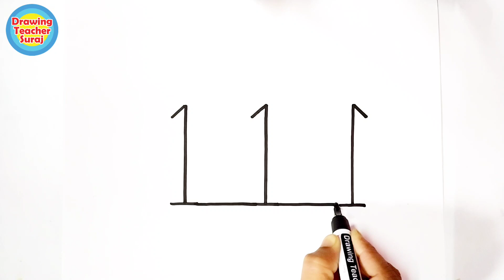111 से घर का चित्र सुंदरता से बनाना सींखे | 111 Into Home Drawing | How to make drawing of Home.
111 से घर का चित्र सुंदरता से बनाना सींखे। | 111 Into Home Beautiful Drawing | How to make drawing of Home.

1) Pens That i use
2) pens
3) 12 Jumbo Fibre-Tip Colour Markers